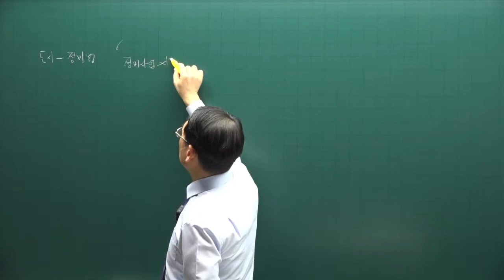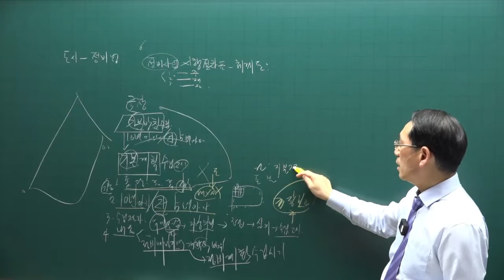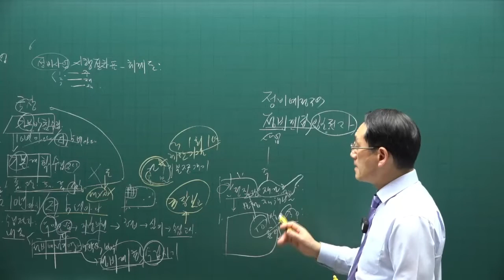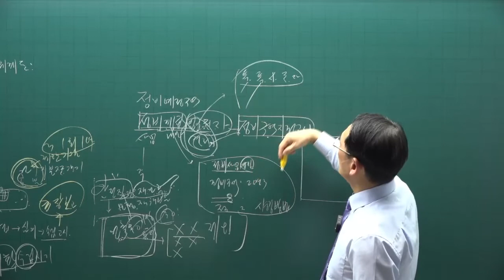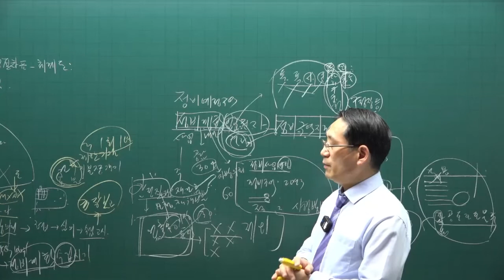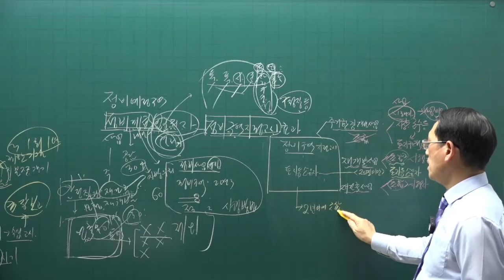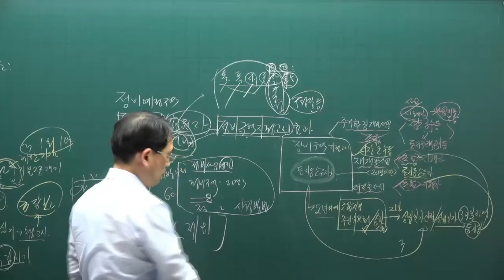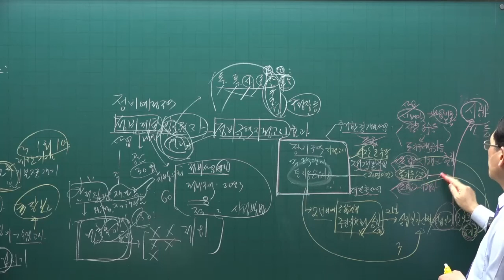[공전무] 제 33회 공인중개사 공법 이론특강 12강